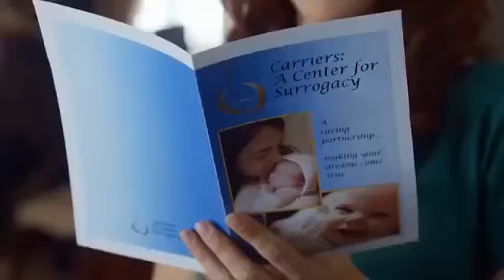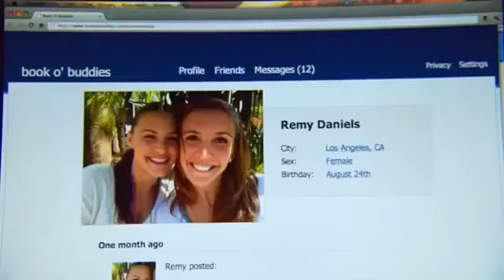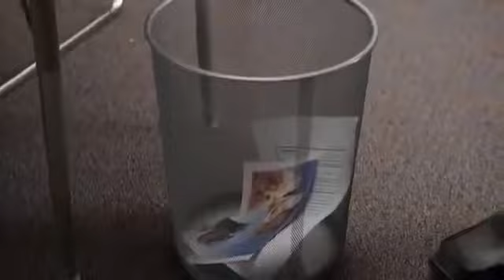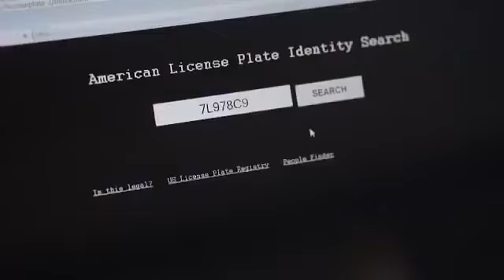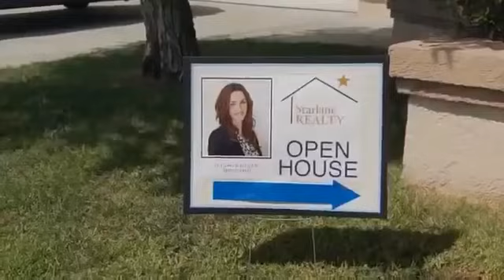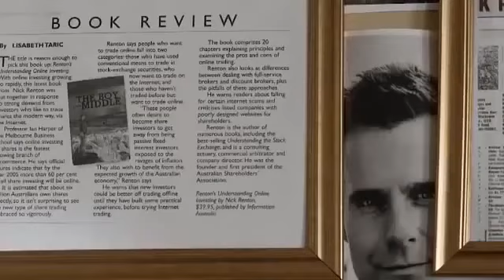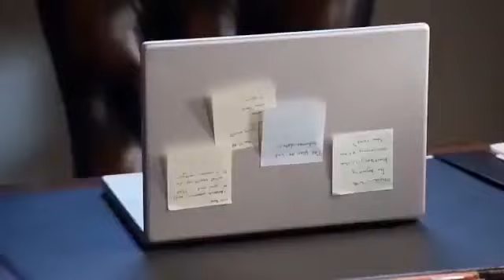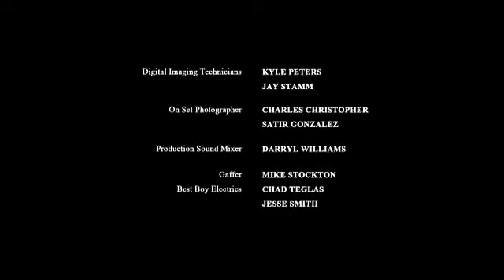Lifetime Movies 2018 The Surrogate Best Lifetime Movies Based on a True Story